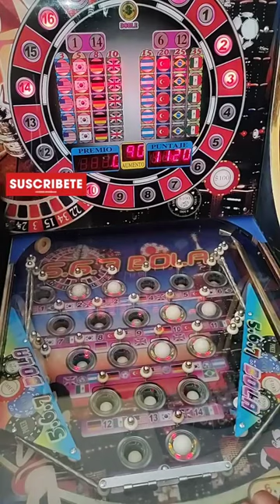Maquina Tragamonedas 567bolas📍FUEGO CON FUERO!!!🔥🇲🇽🇲🇽 MEXICO LEÑOSO 🇲🇽🇲🇽 NO SE DEJA SOLO!!🤯🤯